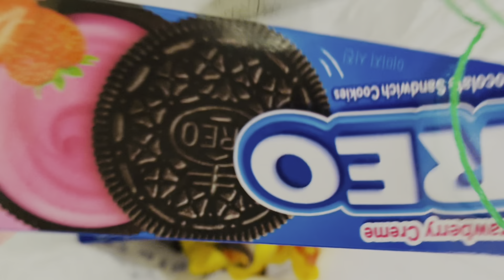Seoul-এ সস্তার সবজি দোকান | Outing with Family Friends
Hi Friends!